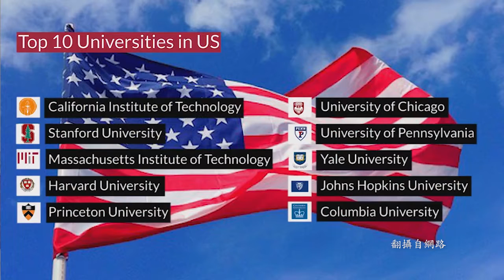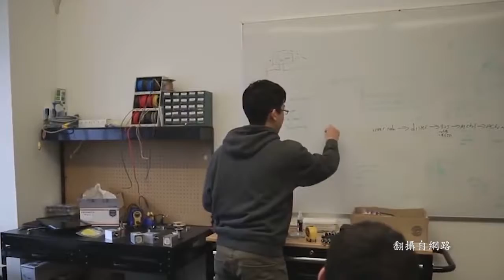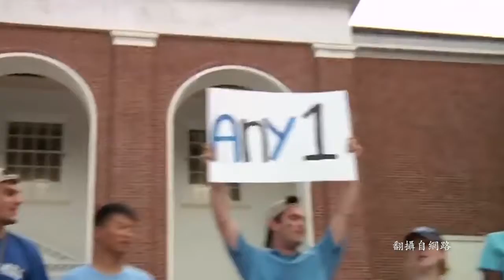【天下縱橫談 Skytalk】 EP 348 最有價值大學專業